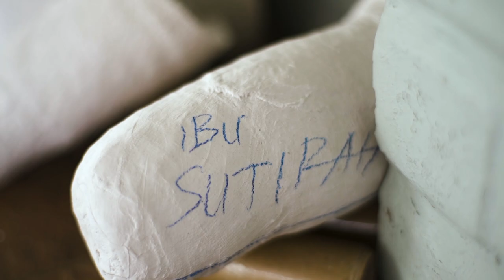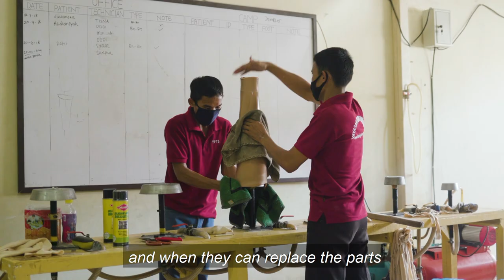Helping people get free bespoke prosthetic limbs in Indonesia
There are about three million people who are differently abled in Indonesia, and prosthetic limbs are hard to come by. But that is slowly changing, thanks to organizations like Yayasan Peduli Tuna Daksa.